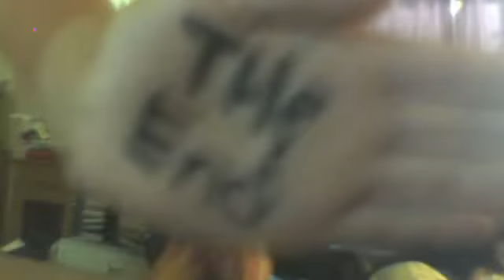messups fo baby by justin bieber